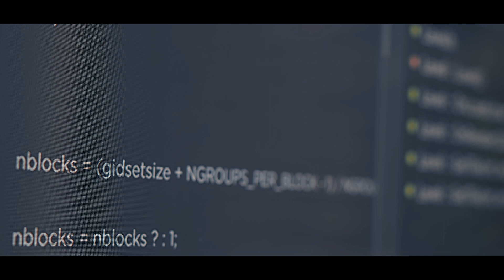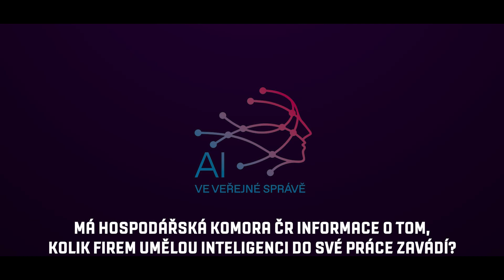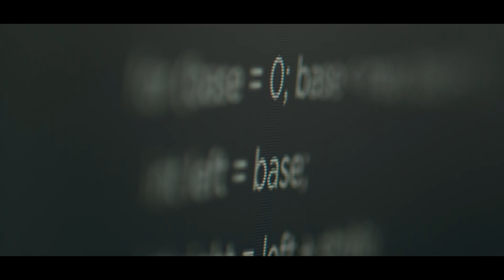Ozvěny konference AI ve veřejné správě - Zdeněk Zajíček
Jihočeský kraj uspořádal 4. a 5. dubna 2024 konferenci AI ve veřejné správě, kde vystoupil i prezident Hospodářské komory ČR Zdeněk Zajíček.